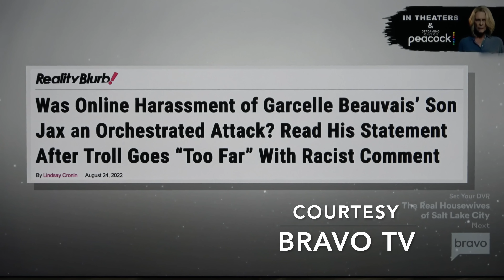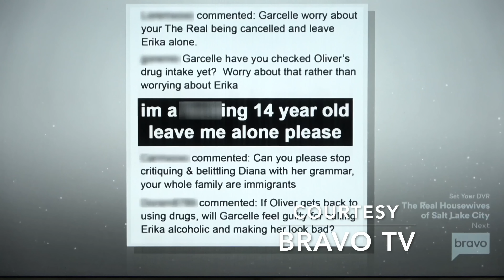RICK & KELLY'S RHOBH REUNION RECAP EPISODE 1!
Rick & Kelly break down the 1st of 3 Beverly Hills Reunion shows, & Kelly shares her thoughts on how social media attacks are called out and condemned NOW but weren't criticized when SHE was being targeted... and shares insights on the grind of Reunion tapings.  Highlights include Jamie Lee Curtis's "surprise" appearance, Garcelle's pain over her son being targeted, Crystal struggling to defend her "wokeness", Diana being too sick to show up in studio but not too sick to show up and apparently read scripted responses to Andy's questions, plus Garcelle confronts Diana over threats and possible more devious behavior.

You can purchase El Cristiano at select liquor stores, restaurants and clubs across America, or online at the official El Cristiano

Cast:
Kelly Leventhal
Rick Leventhal